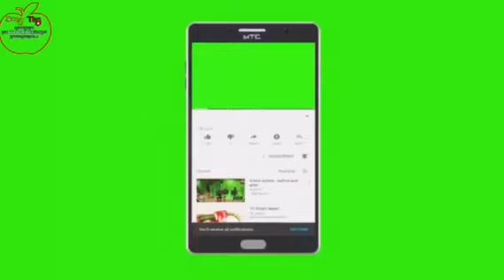ជួយ​ស៊ែរ​យក​តែ​បុណ្យ​ទៅ​ឲ្យអជ្ញាធរ ចាប់អប់រំផង!!អាណិតគ្នា ហិតកាវនិយាយរឿងកាប់ចាក់សាហាវ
ជួយ​ស៊ែរ​យក​តែ​បុណ្យ​ទៅ​ឲ្យអជ្ញាធរ ចាប់អប់រំផង!!អាណិតគ្នា ហិតកាវនិយាយរឿងកាប់ចាក់សាហាវ ក្នុង​ក្រុង​ប៉ោយប៉ែត